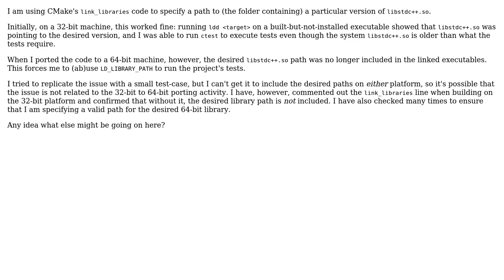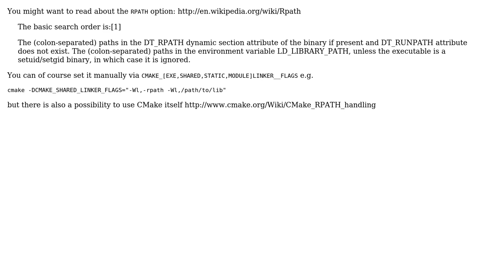CMake `link_directories` for libstdc++.so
With thanks & praise to God, and with thanks to the many people who have made this project possible! | Content (except music & images) licensed under CC BY-SA | Music | Images & others | With thanks to user mistapink user Kyle Strand and the Stack Exchange Network Trademarks are property of their respective owners. You are responsible for your own actions.